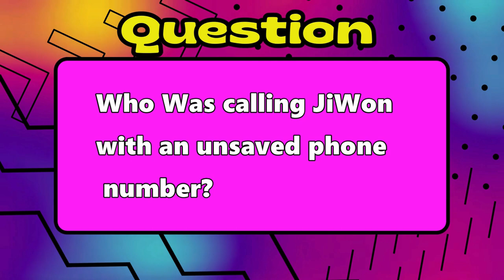Marry My Husband 💍 [내 남편과 결혼해줘] 👰 Episode Four Recap/Reaction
The first revenge drama of the year is here! Starring my one of favorite actresses Park Min-Young.

Marry My Husband airs Mon and Tues on Amazon Prime and Netflix Korea

I'm also a variety streamer on Twitch. I stream Sun 10a, Mon 5p EST.